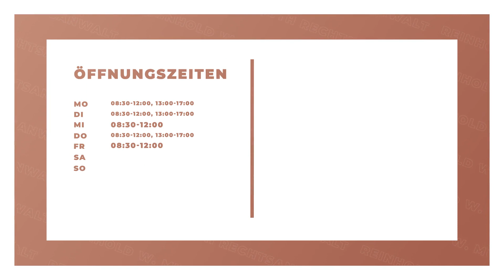Reinhold W. Muth Rechtsanwalt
Reinhold W. Muth Rechtsanwalt in Zirndorf: Erfahre mehr über uns in diesem überblicksartigen Imagefilm. Finde heraus, wie du mit uns in Kontakt treten kannst, wann wir für dich geöffnet haben oder verschaffe dir einige Eindrücke unseres Betriebs. oder auf unserem SELLWERK Profil Fachanwalt für Miet- und Wohnungseigentumsrecht Fürth Fachanwalt für Miet- und Wohnungseigentumsrecht Zirndorf Rechtsanwalt Mietrecht Fürth